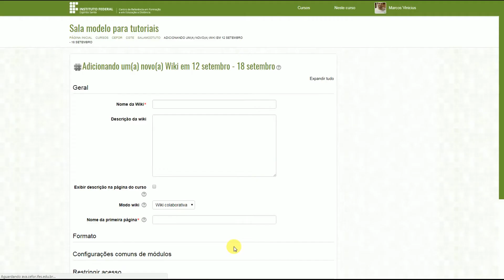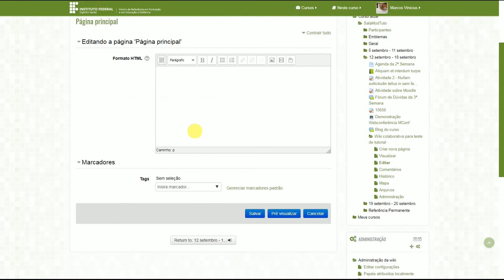Tutorial Moodle: Como inserir a atividade Wiki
Neste vídeo, veja como inserir a atividade Wiki no Moodle.